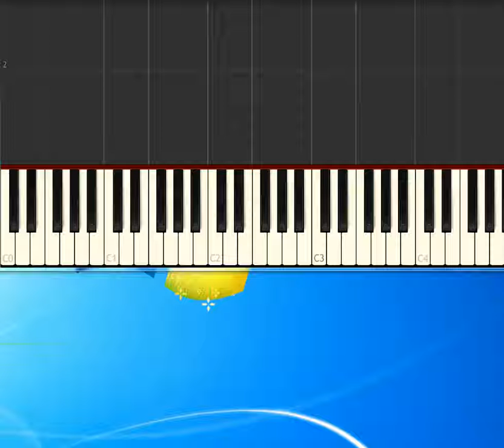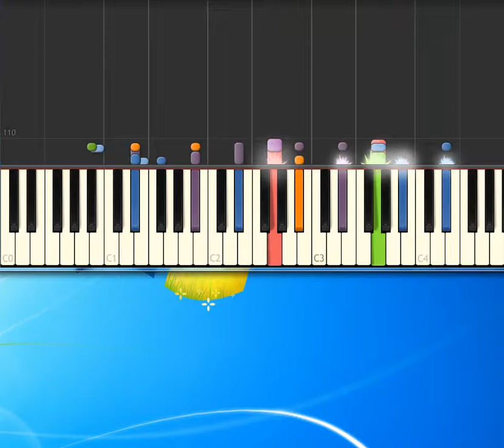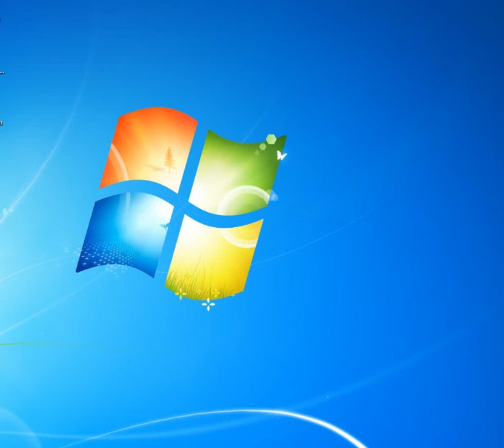[Piano Tutorial Synthesia]Color cioccolata - Nuovi Angeli